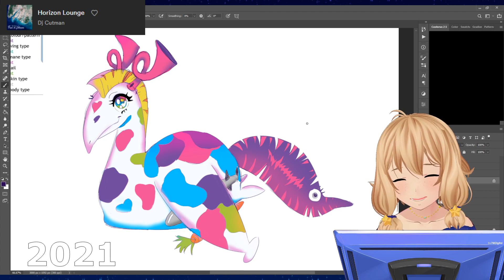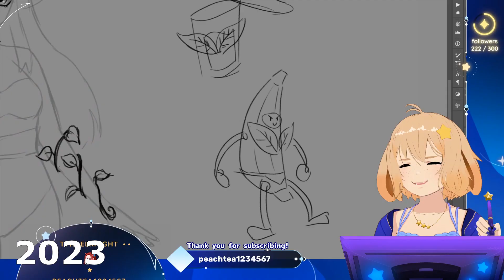Thank you for three years!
Thanks so much! I'm looking forward to many more years with all of you!